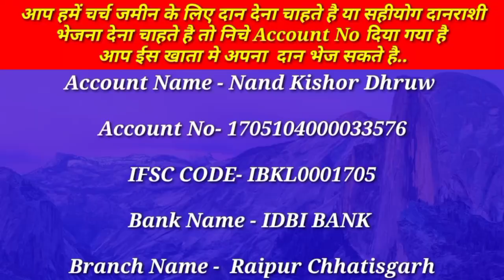चंगाई और उद्धार मिलेगा इस विडितो को देखते ही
22 फरवरी सुबह का प्रार्थना | Morning Prayer | दीन अच्छा जायेगा इस प्रार्थना को देखे | New Life
IS VIDEO ME AAP SABHI KE LIYE SUNDAY PRAY KIYA GAYA HAI VISHWAS KE SATH DEKHE OR ASHISH PRAPT KARE .

Account Name - Nand Kishor Dhruw